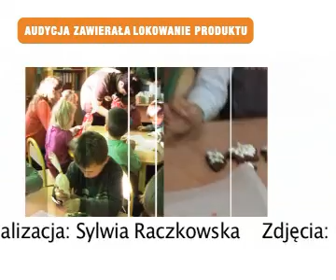Smakuj z Okoniem odc. 2